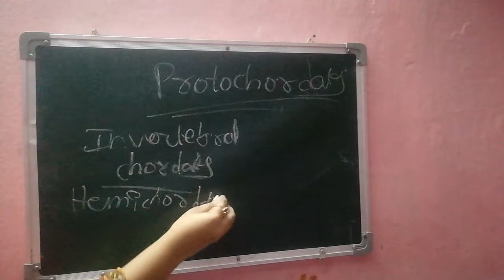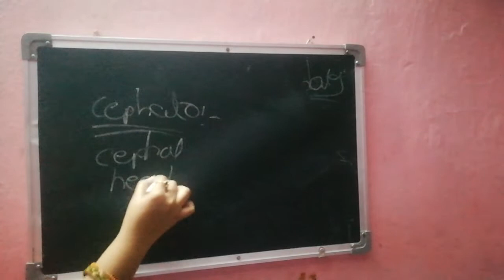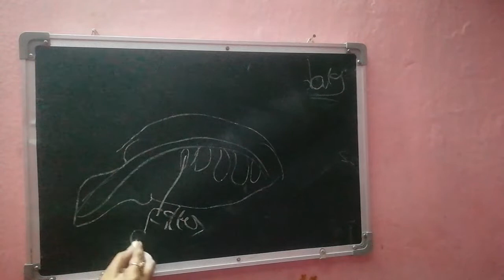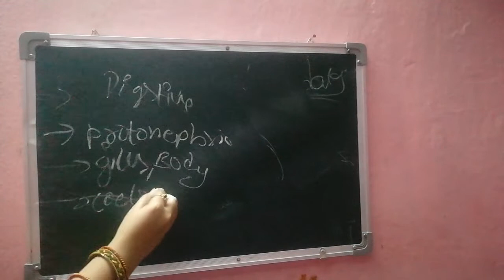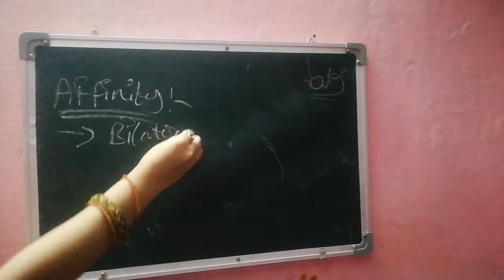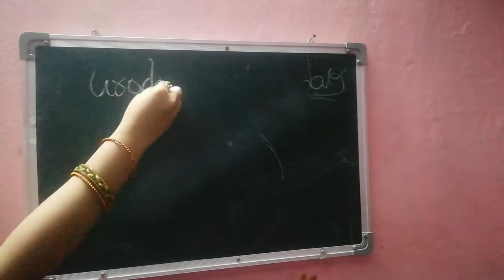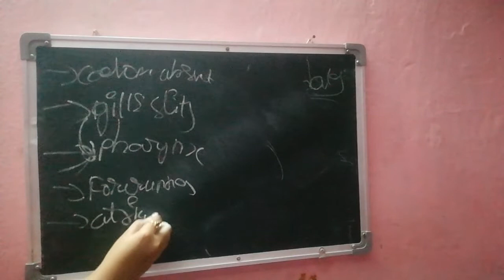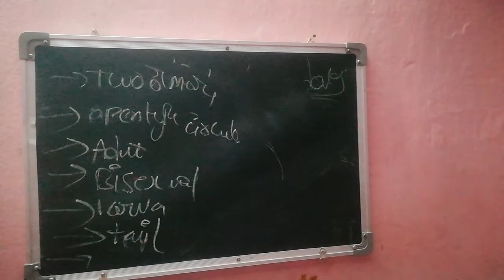2nd Semester Zoology - class-3